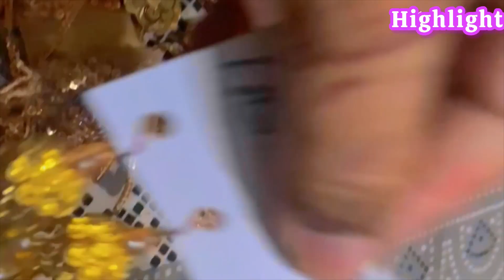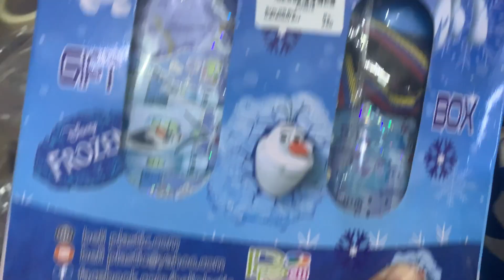Shopping Vlog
Tayba khan
Jawahir vlogs
Dream pura hua lehnga ly liya
Barat valima Ka dress ly liya
Sitara Yaseen is shadi ki tyariyan
Family vlog
Daily vlog
New vlog h
Sitara Yaseen vlogs
Sitara Yaseen shadi ky dress
Sitara Yaseen lehnga choli
Family vlog
sitara yaseen vlog
sitara yaseen
madina vlog
salman vlogs